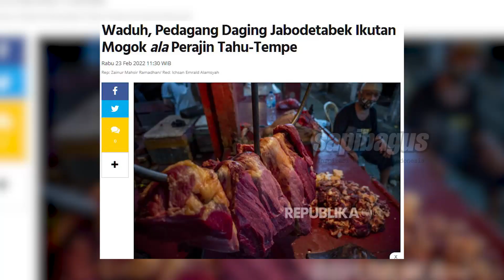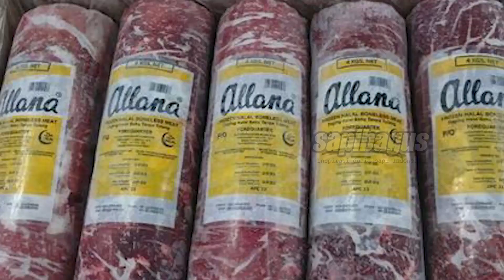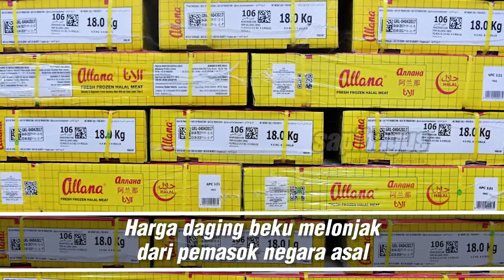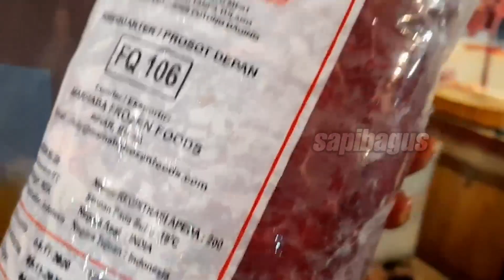Penyebab Pedagang Daging Mogok Akibat Naiknya Harga Sapi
Beberapa Penyebab Pedagang Daging Mogok berjualan para pedagang daging sapi yang ada di wilayah JABODETABEK adalah melonjaknya harga daging sapi dari pemasok atau dari tukang jagal. Kenaikan harga tersebut bervariasi, yang semula harga daging sapi Rp120.000 mengalami kenaikan menjadi Rp135.000 dan ada juga yang mengalami kenaikan hingga Rp140.000.
Informasi selengkapnya mengenai "Penyebab Pedagang Daging Mogok Akibat Naiknya Harga Sapi" telah tersedia di website ruminansia.com di link berikut